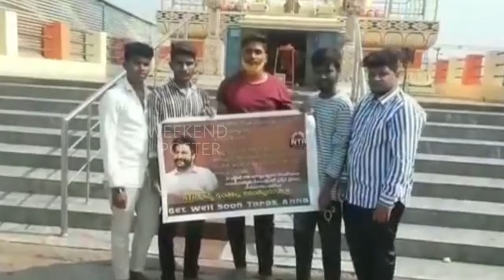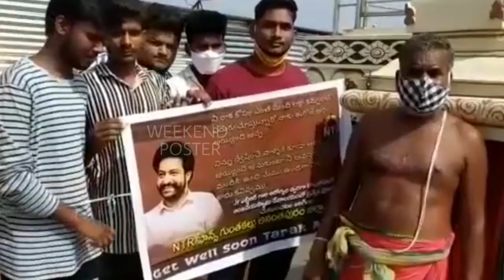Jr NTR Fans Praying For His Fast Recovery | Jr NTR Tested Covid19 Positive | Weekend Poster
Tollywood | Filmy Updates | Reviews  | Interviews | Entertainment